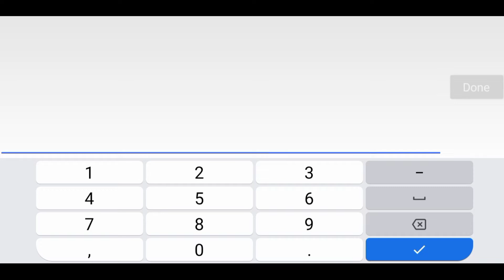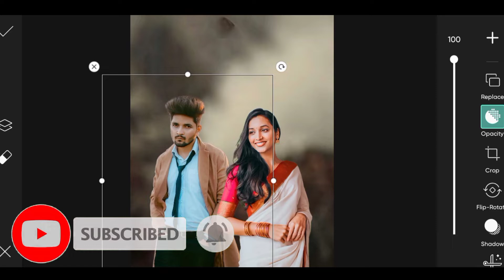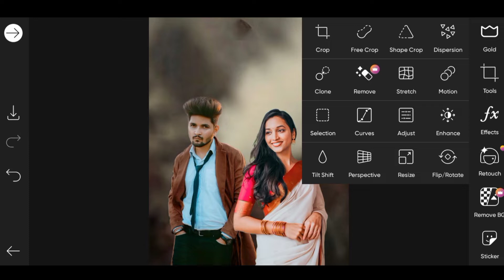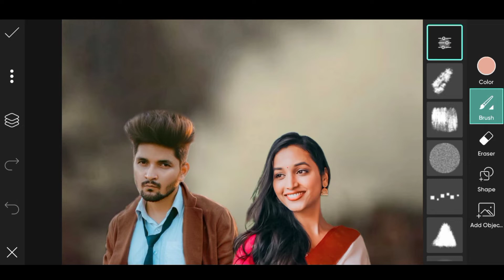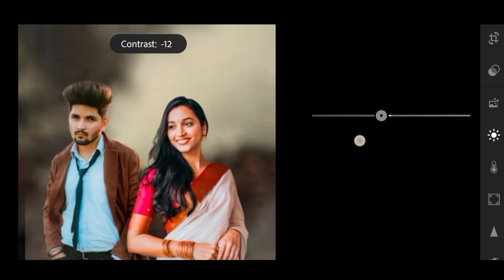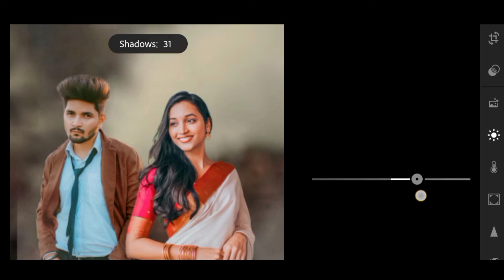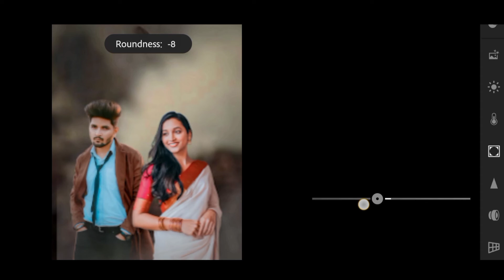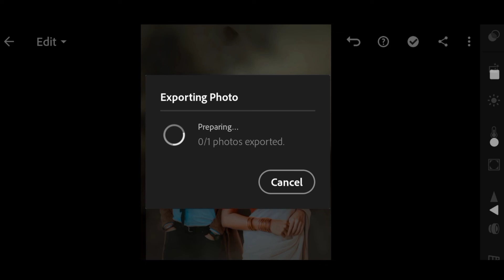Picsart background change photo editing | Photo Editing Kaise Kare NK Pictures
Picsart photo editing step by step in hindi | Photo Editing Kaise Kare   NK Pictures

Your queries ⬇️

how to edit a photo in Picsart
picsart se photo editing kaise karein

✅ Download ap✅